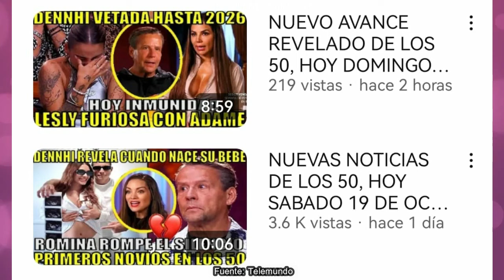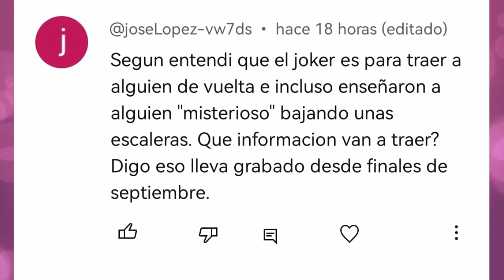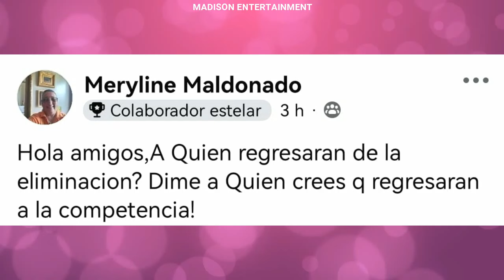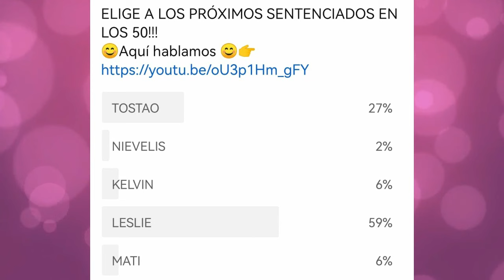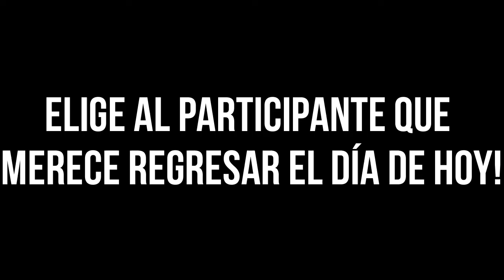😱 NUEVO AVANCE REVELA CONFLICTO ENTRE FER Y LESLIE|CAPITULO 05 | LOS 50 TELEMUNDO|¿QUIÉN VUELVE?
Alfredo Adame
Fernando Alonso
Mati Álvarez
Karishna Ayala
Yarishna Ayala
Miguel Arce
Eduardo Barquín
Francisco Bolívar
Dennhi ‘La Bala’ Callu
Luis Carpizo
Ana Carolina Castillo
Zelma ‘Curvy’ Cherem
Jeni de la Vega
Federico Díaz
Rubén Díaz
Johana Fadul
Leslie Gallardo
Liz Gallardo
Nievelis González
Ferny Graciano
Elaine Haro
Jonathan Islas
Ana Lago
Romina Marcos
Josh Martínez
Rogelio Martínez
Nahomi Mejía
Emma Mizrahi
Robbie Mora
William Mora
Victor Noriega
Aleida Núñez
Paola Peña
Athenea Pérez
Juanse Quintero
Kelvin Noé Rentería

Avance LUNES 14 de OCTUBRE, LUNES 14 de OCTUBRE 2024 (CAPITULO 01), LOS 50 TELEMUNDO capitulo 01, LOS 50 TELEMUNDO, LOS 50 TELEMUNDO TEMPORADA 02, domingo de eliminación EXATLON Estados Unidos ALL STARS 2024, LOS 50 TELEMUNDO 2024, nuevos episodios, LOS 50 TELEMUNDO capitulo 01 en vivo, LOS 50 TELEMUNDO capitulo 01 completo, joseGG, LA CASA DE LOS FAMOSOS regresa, LOS 50 TELEMUNDO EN VIVO, de todo peru, de todo peru en vivo hoy, de todo peru LOS 50 TELEMUNDO, el peruanito en vivo, el peruanito, El Resumen de LOS 50 TELEMUNDO Capítulo 01, LOS 50 TELEMUNDO HOY 14 de OCTUBRE

Avance MARTES 15 de OCTUBRE, MARTES 15 de OCTUBRE 2024 (CAPITULO 01), LOS 50 TELEMUNDO capitulo 01, LOS 50 TELEMUNDO, LOS 50 TELEMUNDO TEMPORADA 02, domingo de eliminación EXATLON Estados Unidos ALL STARS 2024, LOS 50 TELEMUNDO 2024, nuevos episodios, LOS 50 TELEMUNDO capitulo 01 en vivo, LOS 50 TELEMUNDO capitulo 01 completo, joseGG, LA CASA DE LOS FAMOSOS regresa, LOS 50 TELEMUNDO EN VIVO, de todo peru, de todo peru en vivo hoy, de todo peru LOS 50 TELEMUNDO, el peruanito en vivo, el peruanito, El Resumen de LOS 50 TELEMUNDO Capítulo 01, LOS 50 TELEMUNDO HOY 15 de OCTUBRE

Avance MIERCOLES 16 de octubre, MIERCOLES 16 de octubre 2024 (CAPITULO 02), LOS 50 TELEMUNDO capitulo 02, LOS 50 TELEMUNDO, LOS 50 TELEMUNDO TEMPORADA 02, domingo de eliminación EXATLON Estados Unidos ALL STARS 2024, LOS 50 TELEMUNDO 2024, nuevos episodios, LOS 50 TELEMUNDO capitulo 02 en vivo, LOS 50 TELEMUNDO capitulo 02 completo, joseGG, LA CASA DE LOS FAMOSOS regresa, LOS 50 TELEMUNDO EN VIVO, de todo peru, de todo peru en vivo hoy, de todo peru LOS 50 TELEMUNDO, el peruanito en vivo, el peruanito, El Resumen de LOS 50 TELEMUNDO Capítulo 02, LOS 50 TELEMUNDO HOY 16 de octubre

Avance JUEVES 17 de octubre, JUEVES 17 de octubre 2024 (CAPITULO 03), LOS 50 TELEMUNDO CAPITULO 03, LOS 50 TELEMUNDO, LOS 50 TELEMUNDO TEMPORADA 02, domingo de eliminación EXATLON Estados Unidos ALL STARS 2024, LOS 50 TELEMUNDO 2024, nuevos episodios, LOS 50 TELEMUNDO CAPITULO 03 en vivo, LOS 50 TELEMUNDO CAPITULO 03 completo, joseGG, LA CASA DE LOS FAMOSOS regresa, LOS 50 TELEMUNDO EN VIVO, de todo peru, de todo peru en vivo hoy, de todo peru LOS 50 TELEMUNDO, el peruanito en vivo, el peruanito, El Resumen de LOS 50 TELEMUNDO Capítulo 03, LOS 50 TELEMUNDO HOY 17 de octubre

Avance VIERNES 18 de octubre, VIERNES 18 de octubre 2024 (CAPITULO 04), LOS 50 TELEMUNDO CAPITULO 04, LOS 50 TELEMUNDO, LOS 50 TELEMUNDO TEMPORADA 02, domingo de eliminación EXATLON Estados Unidos ALL STARS 2024, LOS 50 TELEMUNDO 2024, nuevos episodios, LOS 50 TELEMUNDO CAPITULO 04 en vivo, LOS 50 TELEMUNDO CAPITULO 04 completo, joseGG, LA CASA DE LOS FAMOSOS regresa, LOS 50 TELEMUNDO EN VIVO, de todo peru, de todo peru en vivo hoy, de todo peru LOS 50 TELEMUNDO, el peruanito en vivo, el peruanito, El Resumen de LOS 50 TELEMUNDO Capítulo 04, LOS 50 TELEMUNDO 18 de octubre